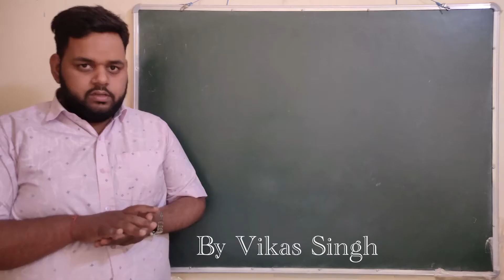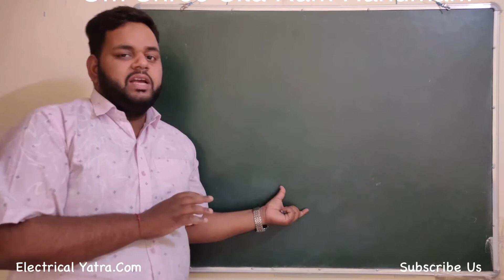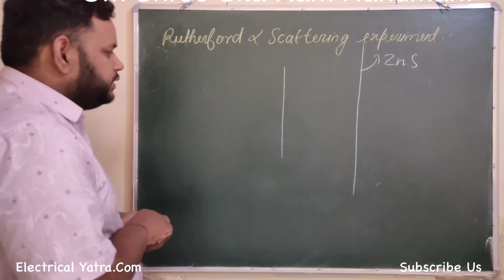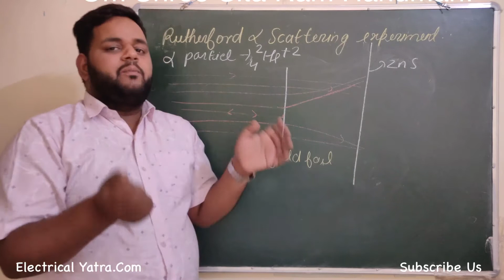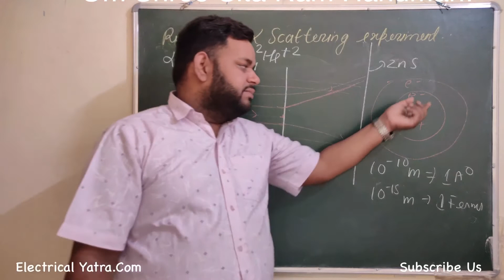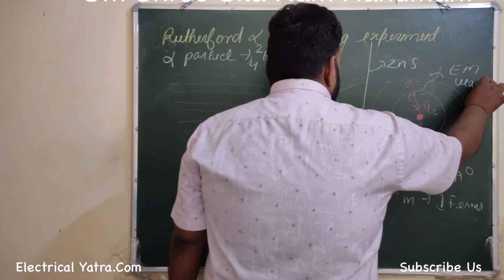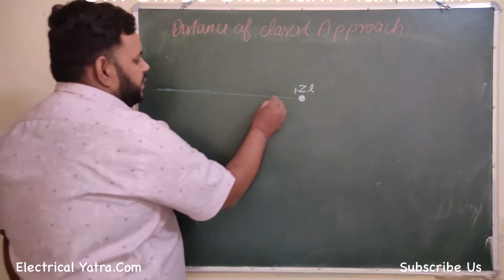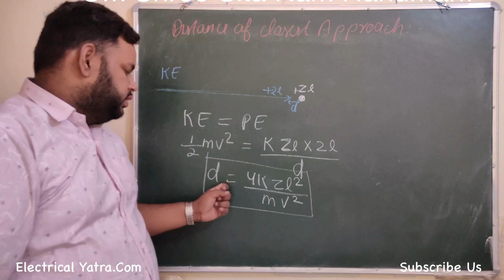Atoms for class 12 Physics|Closest Distance of approach alpha particle|Chapter 12|Lecture 1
Atoms for Class 12 Physics|Closest Distance of approach Alpha particles

In this video we have discussed about the atoms of class 12 physics and Here we have mainly covered the Rutherford model and Distance of Closest Approach.

Apne Dimag ki batti jalao aur "Sawal Jawab" segment me aao(अपने दिमाग की बत्ती जलाएं और "सवाल जवाब" में आयें)

For Btech or Diploma see our "Electrical Technology" Playlist: (बीटेक और डिप्लोमा के लिये देखे "इलेक्ट्रिकल टेक्नोलॉजी" की प्लेलिस्ट)

For Btech or Diploma see our "Electric Drive" Playlist: (बीटेक और डिप्लोमा के लिये देखे "इलेक्ट्रिकल ड्राइव" की प्लेलिस्ट)

Our believe is to make the high quality education accessible to the everyone for free.